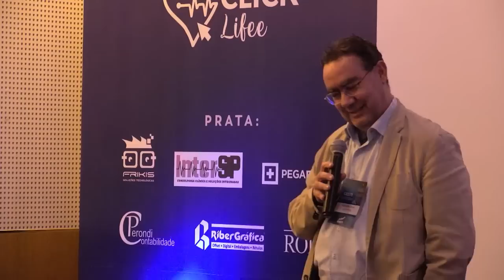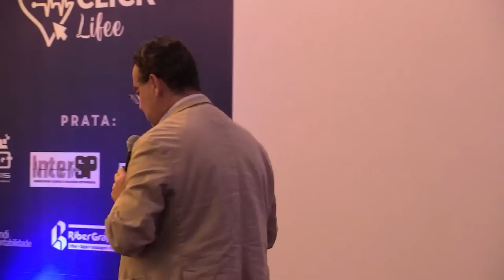Como Realizar Sonhos? | Augusto Cury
Estamos na era dos desejos e precisamos mudá-la para a era dos sonhos. Sonhos são projetos de vida mesmo quando o mundo desaba sobre você. Sonhos dependem de escolhas fundamentais. Sem escolhas, não há sonhos.

Workshop Gesti  realizado no dia 24/06/2022.

📚 Se gostou desse vídeo, compartilhe com quem você ama e clique em curtir para que esse conteúdo chegue para mais pessoas.

 Para você, que busca intensamente mais saúde emocional, um plano completo para mudar sua realidade em 2023, se tornando o seu próprio super-herói

Vivencie o poder transformador da Gestão da Emoção e mude sua história em apenas 4 semanas. Um treinamento revolucionário, que fará você dar um salto na sua qualidade de vida
Para se inscrever no treinamento O MELHOR ANO DA SUA HISTÓRIA toque no link abaixo

Sejam muito bem-vindos ao canal oficial do Augusto Cury aqui no YouTube.
Augusto Cury é psiquiatra, professor e escritor brasileiro. Publicado em mais de 70 países, é considerado o psiquiatra mais lido do mundo na última década.

🔔 Se você ainda não é inscrito aqui no canal, sinta-se convidado a clicar no botão do "inscreva-se" e também a ativar o sino para receber todas as notificações sobre cada vídeo que será publicado
A programação do canal acontece às quartas e sextas sempre às 18h.

▪ Canal administrado pela equipe de comunicação Augusto Cury.